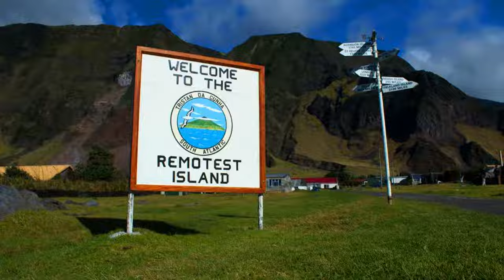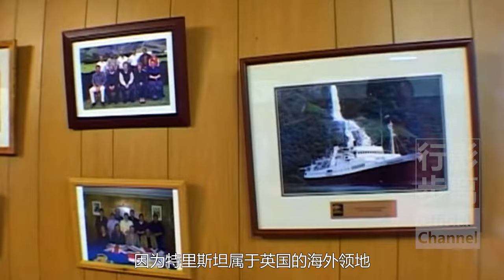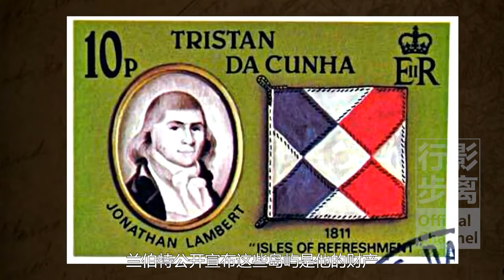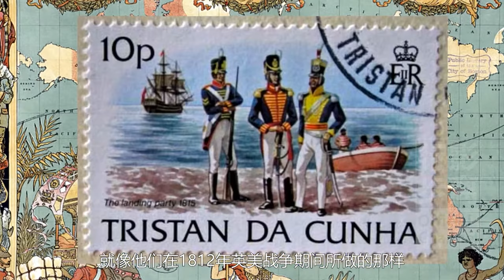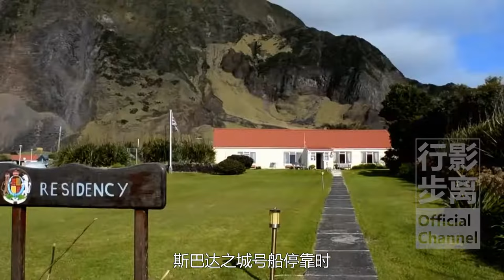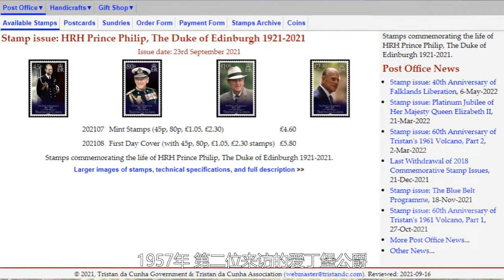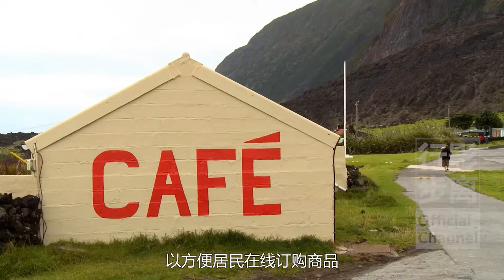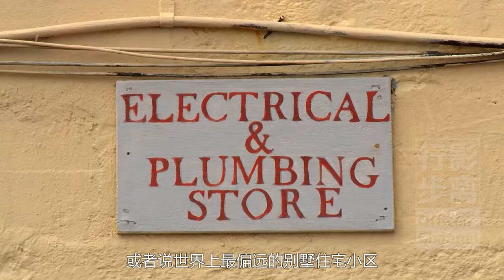世界上最偏遠的住宅小區，僅241名居民，距最近的社區2000多公里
之前咱們聊過位於南太平洋上亨德森島，距離最近的大陸都要5000多公里，15世紀之前曾有人定居，但後來都消失了。
今天咱們要聊的也是世界上最偏遠的海島只不過這是一座有人居住的海島，它的名字很長 特里斯坦 達 庫尼亞（Tristan da Cunha），以下咱們就簡稱特里斯坦吧。
特里斯坦位於南大西洋，差不多南美洲與非洲中間的位置，這座不起眼的小島 在地圖上你不仔細看根本就發現不到。
特里斯坦距離南非開普敦大約2816公里，距離巴西里約熱內盧3346公里，距離阿根廷布宜諾斯艾利斯4131公里，距離其最近的人類社區聖赫勒拿島也要2437公里，不得不說，這是絕對的偏遠了。
而且特里斯坦島上沒有機場，更沒有可供船舶安全停靠的港口，到達島上最快的方法是先坐飛機到南非開普敦，然後從開普敦坐7天7夜的輪船，因為沒有港口，輪船也不能靠岸，要想上島還得乘坐救生艇或者直升飛機，不過能夠到達特里斯坦的輪船，也並不是每天都有，基本上一年也超不過10班吧。
所以說特里斯坦距離遙遠，交通又極其不方便，可見不管從時間上還是空間上，都可以稱得上是全世界最偏遠的海島了。
站在遠洋輪船上，看特里斯坦小島，就好像是茫茫大海中的一個小山尖，其實它確實是一座火山島。
小島近乎於圓形平均直徑為12公里，周長約為40公里，島中間的山峰據海平面大約2082米。
總而言之，因其崎嶇的山地景觀，缺乏天然安全的港口，缺乏農業用地，以及四季常有大雨和強風的惡劣氣候，因而被幾百年前的早期探險家忽視，認為這裡不適合人類居住。
不過總有這麼一群非凡的人，準備好了生活在人類文明的邊緣，在世界上最孤立的社區安頓下來，並最終茁壯成長。
截止到2022年4月29日，特里斯坦共有241名純粹的島民，其中的13人暫時居住在海外，另外還有30名外籍工人及其家人和遊客，也就是說，目前共有258人居住在島上。
你肯定特納悶，這完全就是與世隔絕的海島，那島上的人是怎樣忍受如此純粹的孤寂，和惡劣的自然環境從而一直堅持在島上生活下來的呢？
其實別看小島不大還生活著200多人，現在這座小島基本上也挺現代化的，島上有一小片相對平坦的草原，這是唯一可居住的地方，家家戶戶的房屋都建於此。
除了自家的住房，島上還有教堂 學校 郵局 遊客中心 博物館，酒吧 咖啡廳 高爾夫球場 醫務室 警察局 政府大樓，海鮮加工廠 發電廠 自來水設施和污水處理系統等，同時還有衛星接收器，可接收電視信號和網絡信號，而且現在小島上還有自己的網絡商城，面向全世界銷售自己當地的特色產品呢。
不過即便是這樣，據說島民也還是有一部分流失海外，可能確實眼前的苟且不如遠方的田野吧。
現在的島民基本上都是農民，以農牧業 漁業和手工業為主，天氣好的時候，他們乘坐漁船從僅有的小港口出海，用捕蝦器捕捉龍蝦，這些龍蝦會在島上的加工廠加工後，出口到日本以及美國，據說因其味道好，價格也是挺貴的。
不出海的島民，則在島上相對平坦的草原上，飼養牛 羊，還有驢和雞。婦女們在家裡自己紡毛線織毛衣，成品毛衣還有自己的品牌會在網上售賣，另外一些上歲數的大爺則會在地裡種土豆，土豆在特里斯坦算是絕對的主食，可以煮 可以烤 還可以搗碎塞進羊肩肉裡烤，油炸麵團和果醬一起吃，或者和葡萄乾一起做成甜布丁。
⇲ 更多視頻專輯 ⇲⇲⇲
【行影步離】 ⇲  國際版分區專輯  ⇲
【行影步離】 ⇲  國際版分類專輯  ⇲
【行影步離】 ⇲  國內版自駕游專輯  ⇲